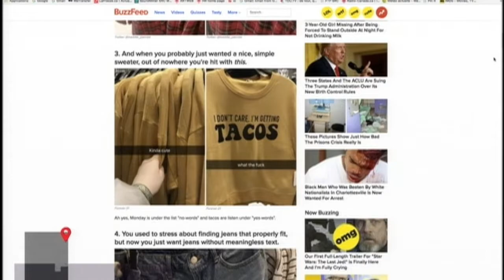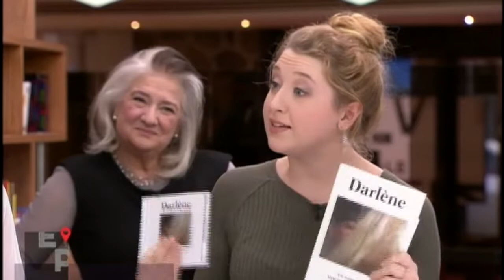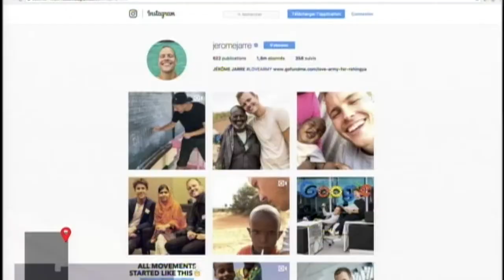Démo chroniques Maude Carmel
Extraits de l'année 2017 et 2018 de l'émission Entrée Principale, qui font office de démo de chroniqueuse!